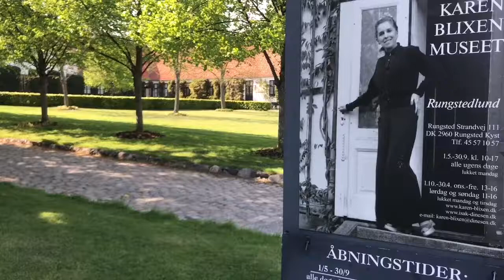Flower Artwork at the Karen Blixen Museum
Helen Olsen tells about her flower artwork and how she tries to keep the flower artwork tradition of Karen Blixen alive.